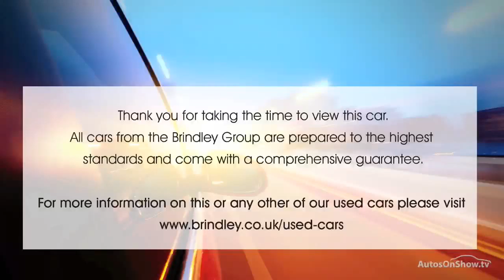HYUNDAI I10 SE BLUE 2015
2015 HYUNDAI I10 SE HATCHBACK PETROL, in BLUE